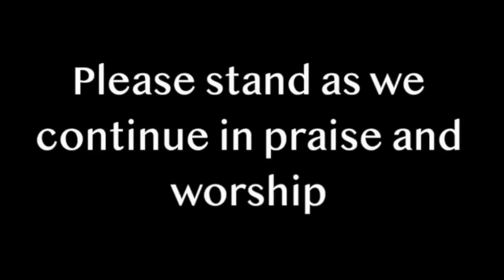CCI Announcements 11-3-19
This video is about CCI Announcements 11-3-19